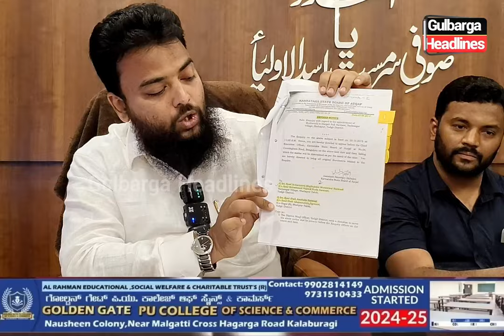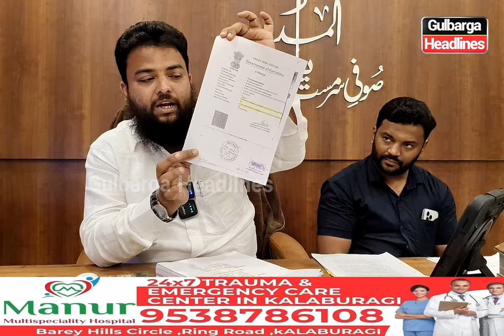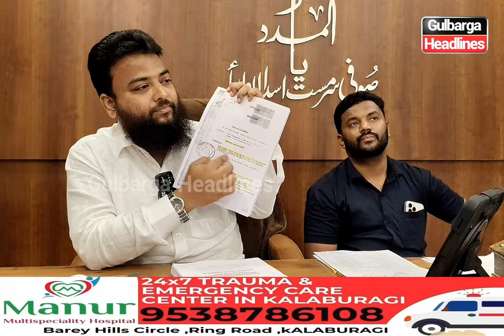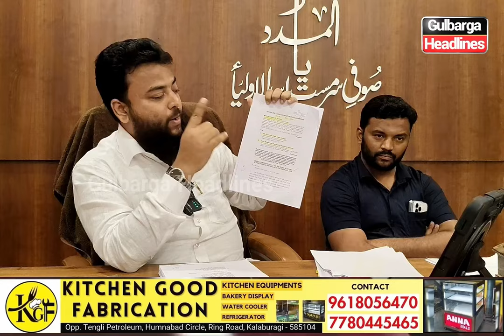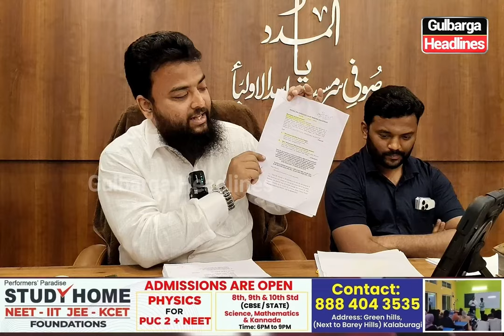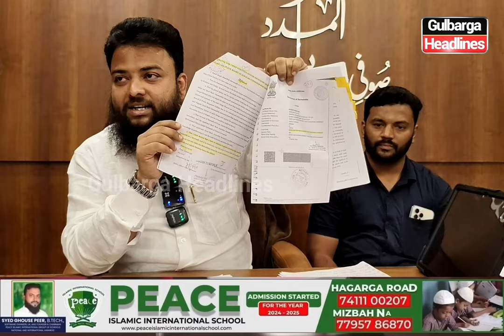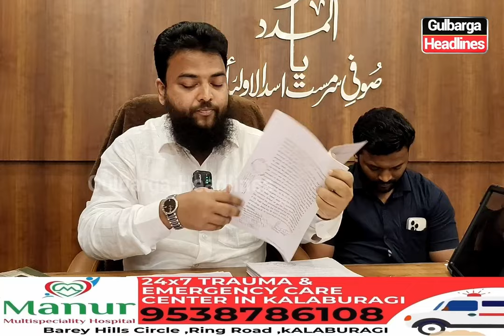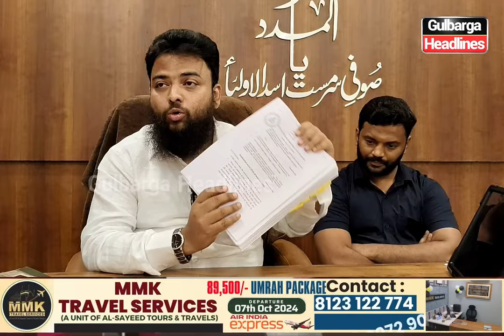Habeeb Sarmast's Detailed Response to Allegations Regarding Hazrat Sufi Sarmast Sagar Shareef Dargah